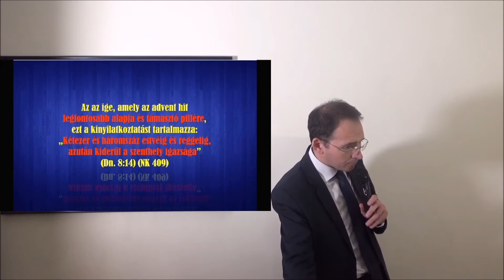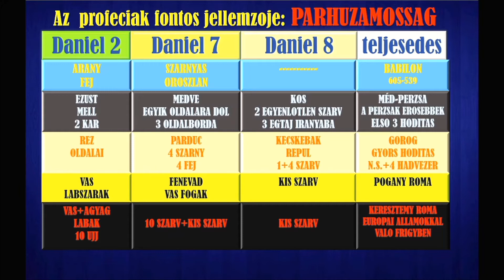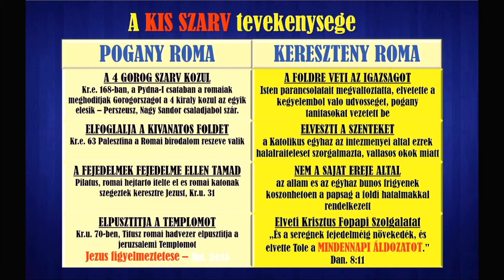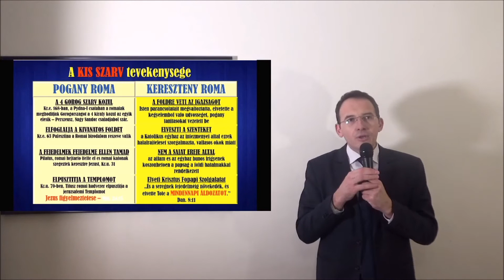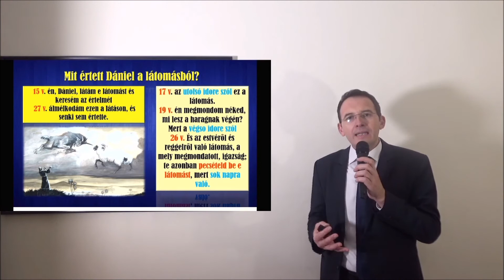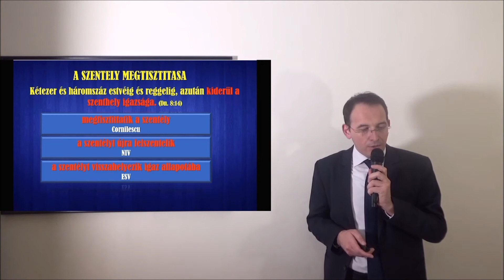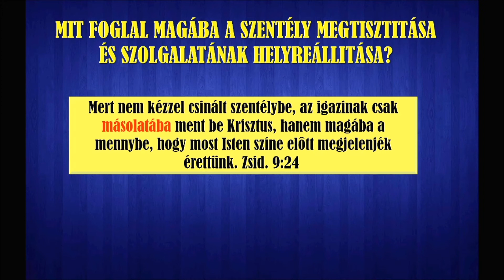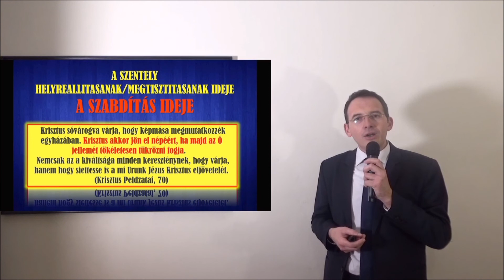Reménység próféciái 7. rész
Igét hirdet: Pálffi Miklós